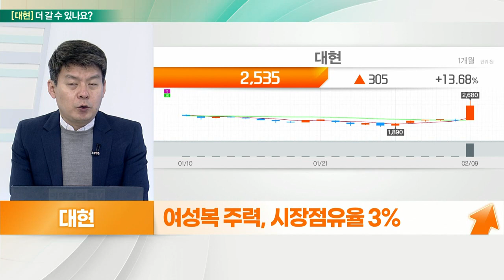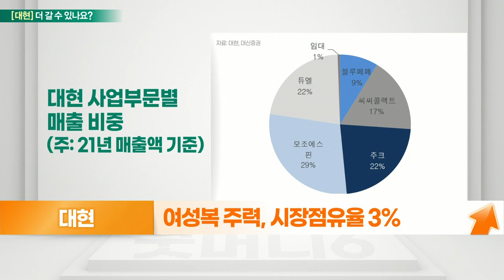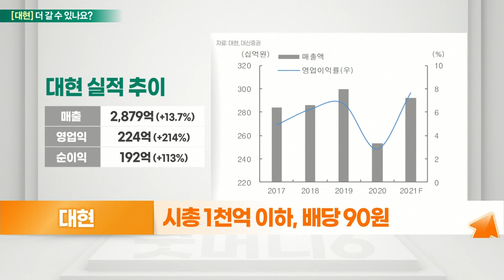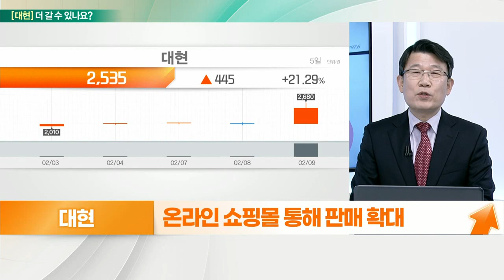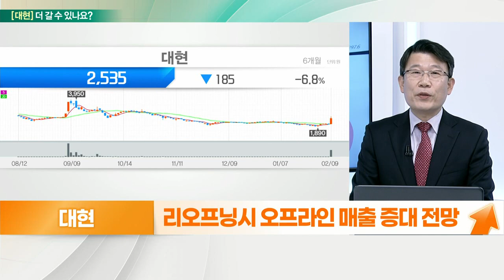대현... 실적 대비 저평가, 작년 영업이익 큰 폭 증가_기대해도 괜찮아 (20220210)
대현 더 간다
- 여성의류 전문 패션기업
- 모조에스핀, 주크 등 주력 브랜드
- 의류 매출 98.9% 내수 중심
- 작년 영업이익 큰 폭 증가
- 주당 90원 배당 공지
- 온라인 쇼핑몰 통해 판매 확대
- 리오프닝시 오프라인 매출 증대 전망

# 대현 더 간다
- 여성복 주력, 시장점유율 3%
- 내수 98%, 중국 직판 2%
- 코로나19 위축… 가구 소비 증가
- 리오프닝시 수혜 기대감
- 시총 1천억 이하, 배당 90원